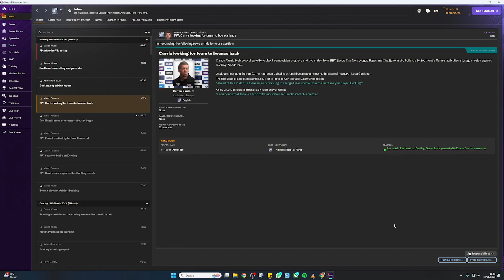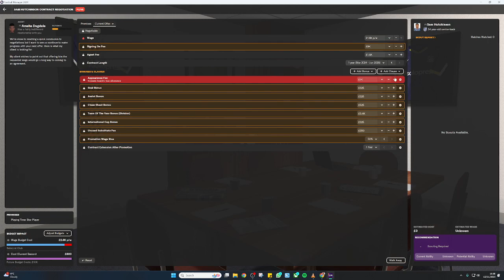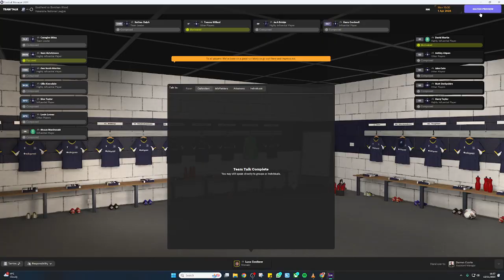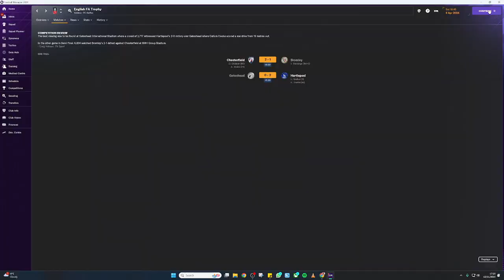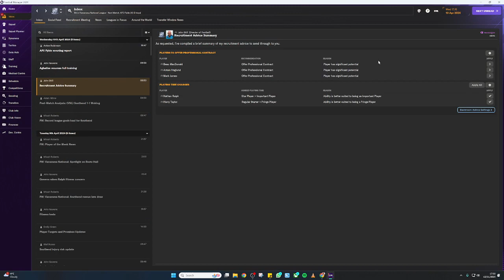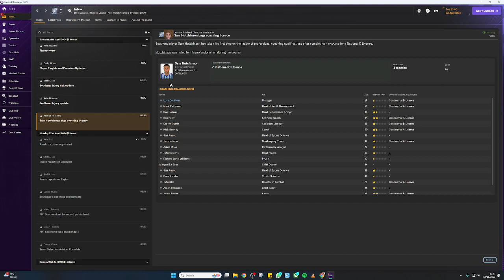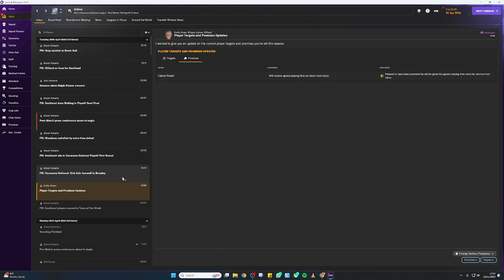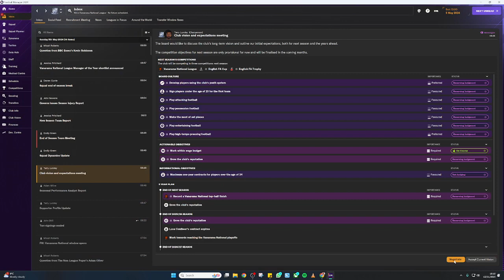FM24 - The Southend United Story - Episode 3 - Season 1 - National League - How did it finish?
FM24 - The Southend United Story - Episode 3 - Vanarama National League - How did it finish?